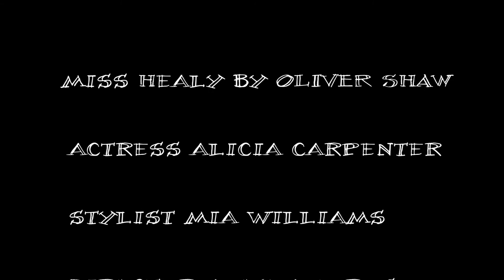Oliver Shaw Music- Miss Healy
A song from my debut album "The Last Of The English Cowboys" This video was so much fun to make!. Staring Alicia Carpenter, and directed by Alex Amorós. For more of my music including this track please simply click on this Or search Oliver Shaw Music now on any format. Thank you, Oliver x